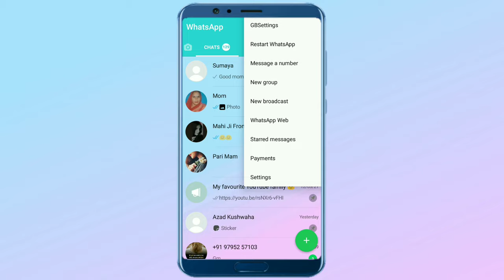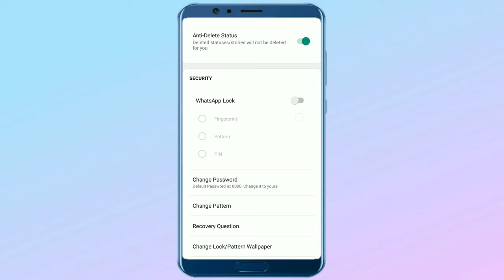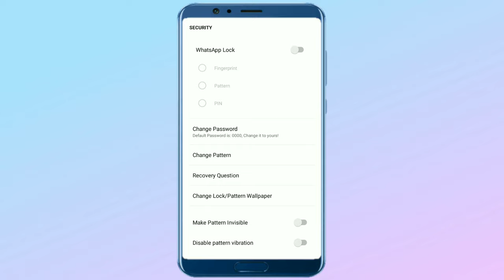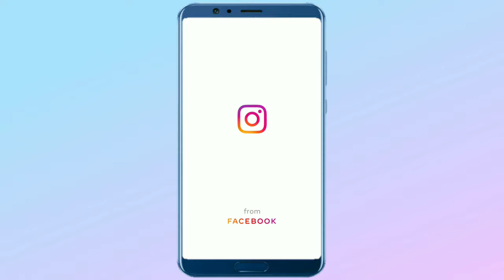whatsapp ka lock kaise tode !! whatsapp pattern lock forgot !! whatsapp lock problem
whatsapp ka password bhul gaye to ...
whatsapp reset settings first set a recovery question option 6.0.0
whatsapp ki setting  reset kaise kare
whatsapp lock kaise kare how to remove  whatsapp chat lock
how to reset whatsapp hide chat pas ...